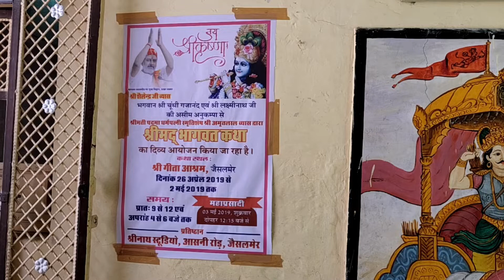श्री शेलेन्द्र व्यास - भागवत कथा शोभायात्रा द्वितीय भाग | स्व. श्री अमृतलाल व्यास जैसलमेर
शोभा यात्रा का द्वितीय भाग